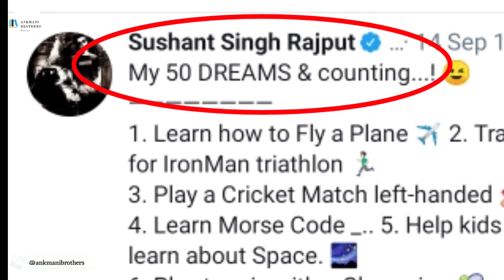SSR Motivational Speech | Sushant Singh Rajput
50 𝐃𝐫𝐞𝐚𝐦𝐬 𝐨𝐟 𝐒𝐮𝐬𝐡𝐚𝐧𝐭 𝐒𝐢𝐧𝐠𝐡 𝐑𝐚𝐣𝐩𝐮𝐭 | 𝐒𝐒𝐑 𝐋𝐢𝐟𝐞 𝐒𝐭𝐨𝐫𝐲 | 𝐁𝐢𝐨𝐠𝐫𝐚𝐩𝐡𝐲 𝐢𝐧 𝐇𝐢𝐧𝐝𝐢 | 𝐁𝐨𝐥𝐥𝐲𝐰𝐨𝐨𝐝 | 𝐈𝐧𝐬𝐩𝐢𝐫𝐞 𝐒𝐩𝐞𝐞𝐜𝐡

Ankmani Brothers does not accept any responsibility or liability for the accuracy , content , completeness , legality or reliability of the information contained in the video . The video is made solely for educational , motivational purposes and is not created with intent to harm , injure or defame any person , body of persons , association , company or anyone . This video is not intended to spread rumours or offend or hurt the sentiments of any religion , communities or individuals , or to bring disrepute to any person ( living or dead ) . Content in this video is based on case studies and researches gathered from various books , magazines news papers , social media , internet etc. This video based on my thoughts.